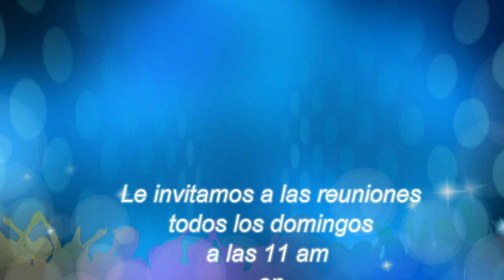Como Jesus Sano a Personas con Trastornos Mentales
Video de la Primera Iglesia Bautista de Keller. El tema del sermon es Como Jesús Sanó a Personas con Trastornos Mentales.